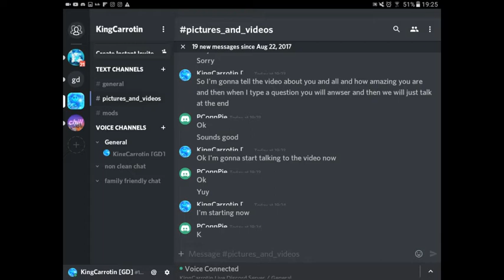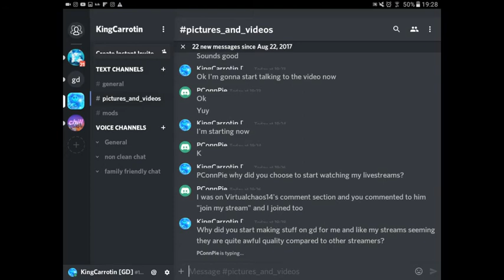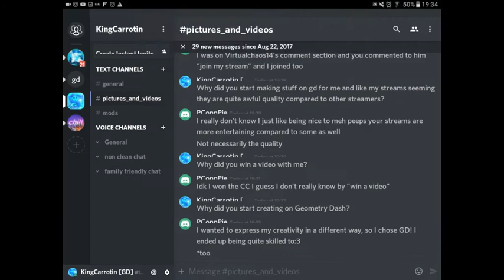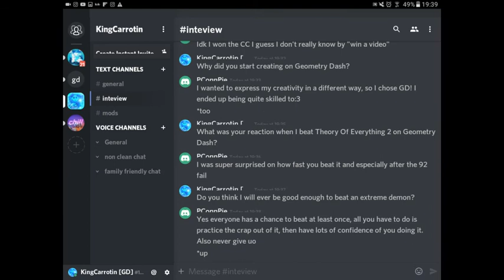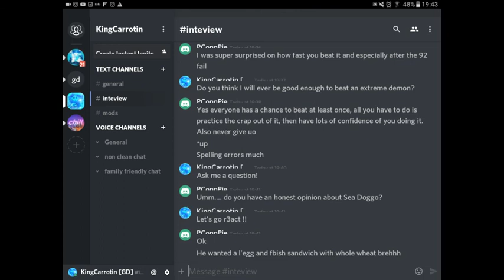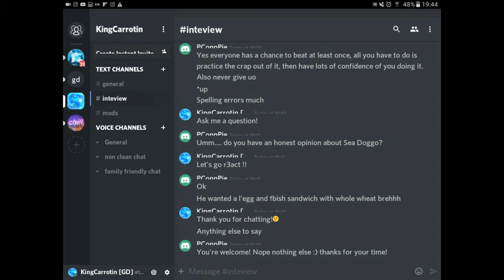Interview with PConnPie MY best Viewer (AUDIO BUG SO I ADDED MUSIC)